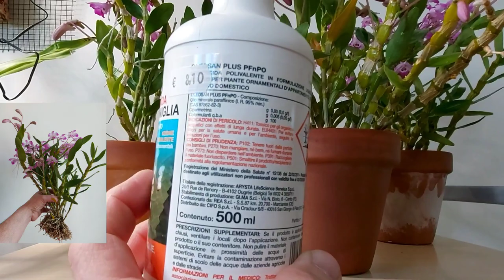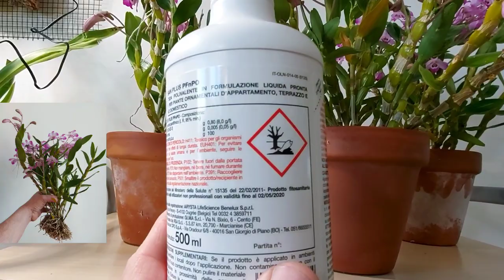Dendrobium senza radici. Fioritura ESPLOSIVA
vi è mai capitato di vedere una cosa del genere , fiori tantissimibe zero radici ?

Nel video di oggi vi dimostro la resistenza del Dendrobium...infatti questa è una cosa che succede con i Dendrobium..

Questo è il Dendrobium Linawianum con precedenti problemi di gran marciume radicale dovuto alla grandissima quantità di radici

era in inerte ( lapillo, ghiaietto di marmo, argilla espansa e carbone vegetale)

buona visione